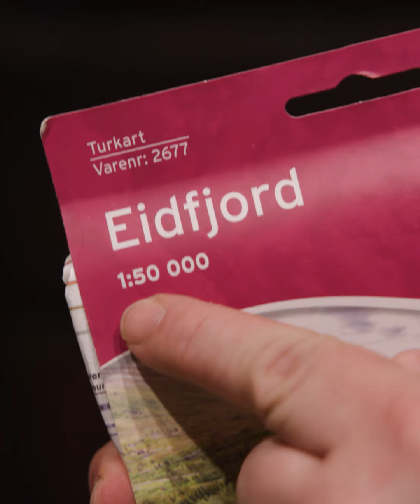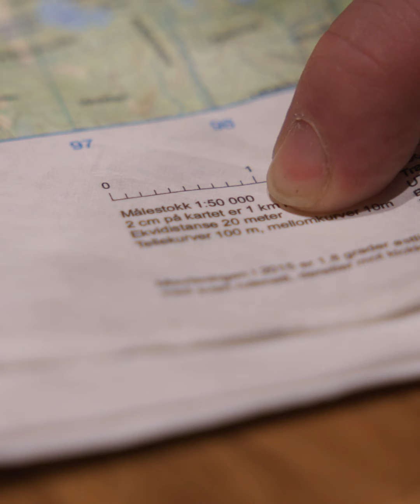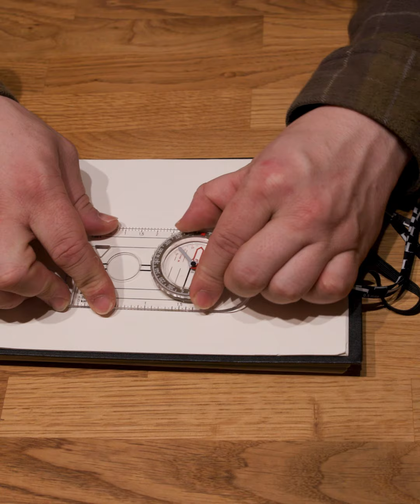Kart og kompass med Naturveilederen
Å kunne orientere seg med kart og kompass er en viktig egenskap for trygge turer i naturen🗺️ Vi lærer mer om👇
📍Målestokk i kart
📍Høydekurver og ekvidistanse
📍Hvilke type kompass som kan brukes
📍Hvordan sette kurs og navigere seg ute i skog og mark
Lykke til og god tur! ☺️